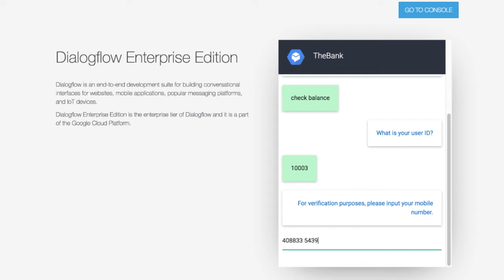Chatbot demo using Dialogflow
Sample Banking chatbot using Google Dialogflow. In this demo chatbot will help answer questions from consumers.